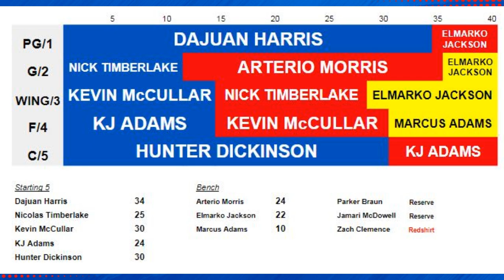Kansas Jayhawks Basketball Starting Lineup & Minutes Projections for the 2023-2024 Season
Predicting the starting lineup for Kansas Jayhawks men's basketball in 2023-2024, including rotation and minutes projections for Bill Self's squad. Who could play more or less than expected, just how many minutes will Hunter Dickinson, Dajuan Harris, Kevin McCullar, KJ Adams and more get, and who will win the battle for the 8th spot.

FanDuel

Stay up-to-date on the Kansas Jayhawks every day, as Derek Johnson of Rock Chalk Sports Talk on KLWN, the flagship KU station in Lawrence, brings you analysis and the latest on KU with the Locked On Jayhawks Podcast, part of the Locked On Podcast Network.